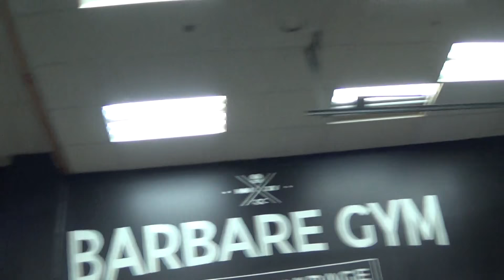Serge Beaulieu ( I worked the Triceps tonight lights weight ) part-2